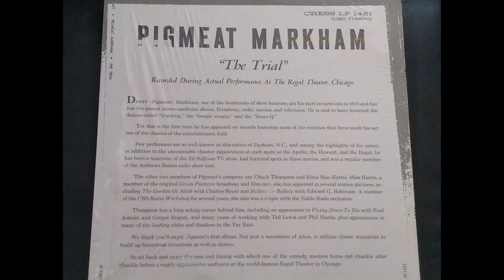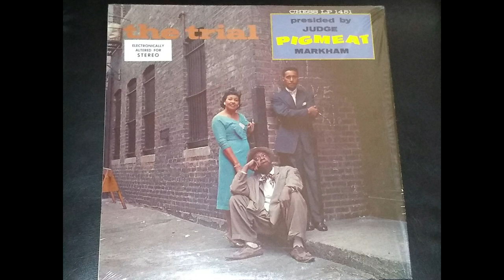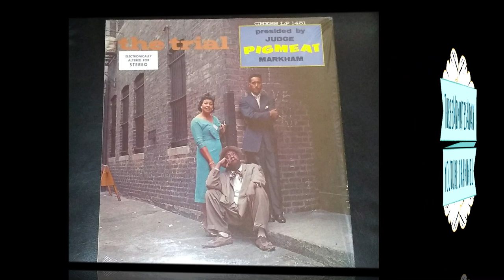Pigmeat Markham - The Trial - Full 1961 Vinyl Album